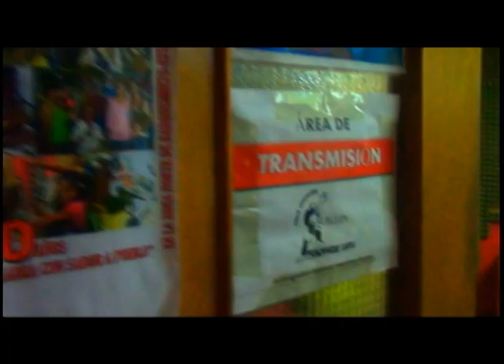Promo FRIAS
Este viernes, 27 de febrero, con la rebeldía del '89, vuelve VIERNES DE FRIAS, nuestro espacio ANTI-PATRIARCAL, MARICA, SOCIALISTA Y LIBERTARIA.  ESCUCHALA en RADIO TAMUNANGUE LIBRE 95.3 FM.

Pronto estará en LARATVEC.